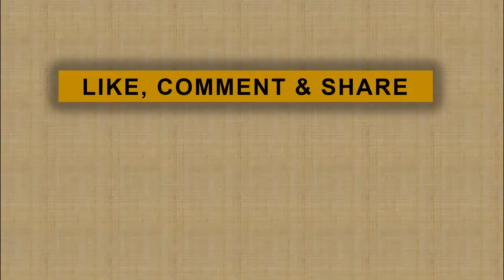Korban Banjir Dimudahkan Urus Kembali Dokumen Rusak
Menteri dalam negeri Tito Karnavian menginstruksikan Disdukcapil untuk mempermudah korban banjir mengurus kembali dokumennnya. Banjir yang menggenangi di hampir sekuruh wilayah di Jakarta membuat banyak warga yang tak sempat menyelamatkan dokumen penting.